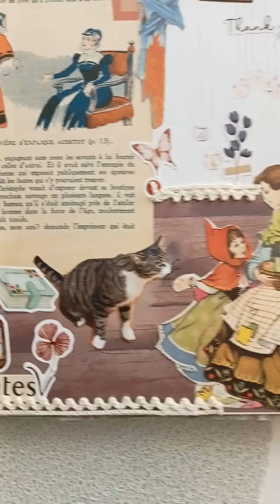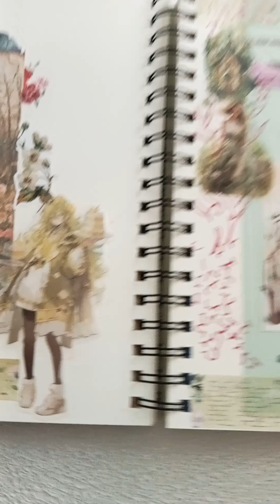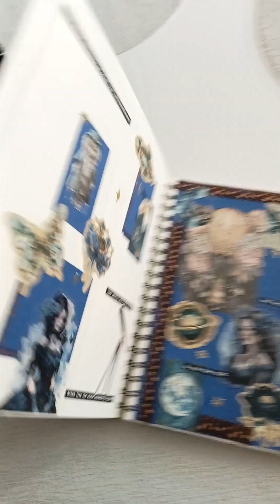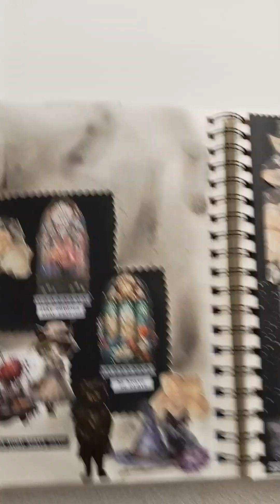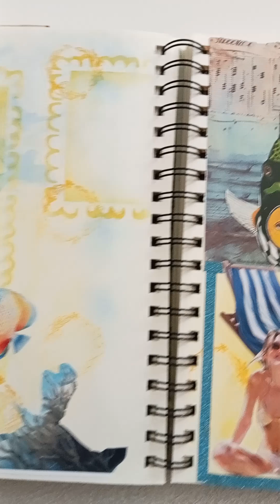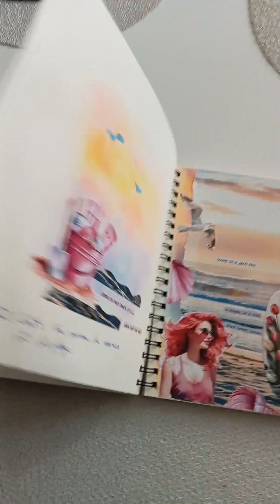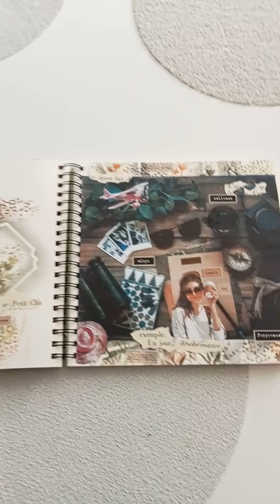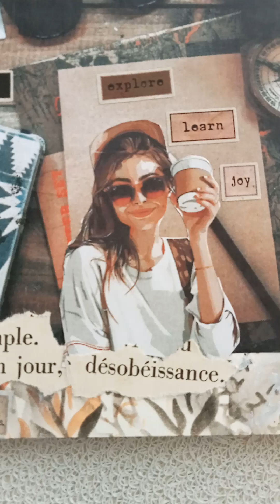Vlog Virginie Noel : nice scrapbooking image, enjoy. Code promo eartcase;COM : VIRGINIENOEL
Tribute to the enchanted forest, holidays, the beach, travel. Summer and colorful atmosphere. Quality images
Profitez de ma promotion de 12% sur tous les articles de scrapbooking sur le super site estarcase.com avec de merveilleux articles. Suivez le lien et mon tapez mon code promo : VIRGINIENOEL

A bientôt, allez voir leurs si belles fournitures pour orner vos cartes, vos journaux ou pratiquer le srapbooking ou craftbooking, pour orner vos décorations !
Livres en vente sur Amazon, la Fnac, Edilivre et Lys bleu